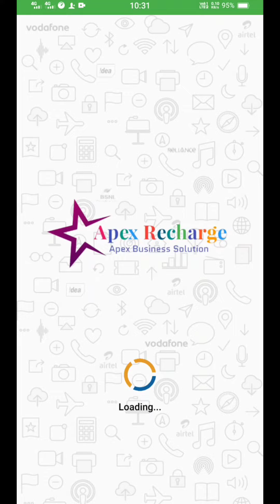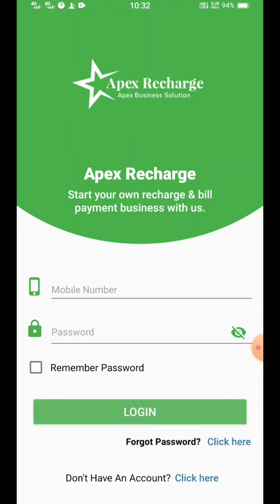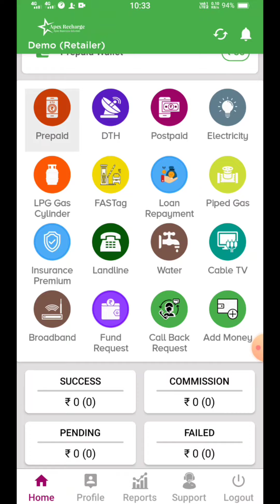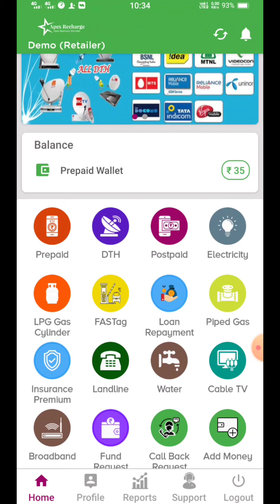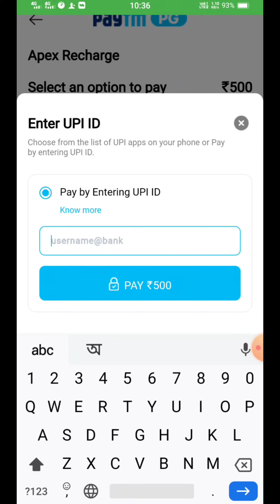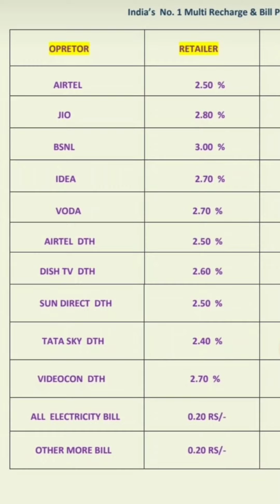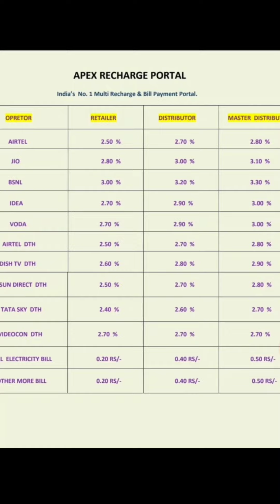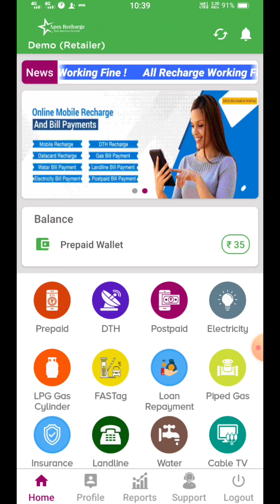APEX RECHARGE PORTAL recharge portal and highest Commission ID cost free instant recharge support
the best Multi Recharge apps new Multi Recharge apps highest Commission Multi Recharge app multiple recharge service APEX RECHARGE PORTAL instant recharge and highest Commission available only on this application and all Indian sim card operator supported

👉Sales No . - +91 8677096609  ( Whatsapp Only )

👉Customer Support No - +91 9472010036 ( WhatsApp Only )

Retailer Id Only - 21 Rs/-

Distributor Id - 99 Rs/-

Master Distributor Id - 199 Rs/-

👉Demo User Id & Password

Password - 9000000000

hello friend is video ke andar Jis application ke bare mein bataya Gaya Hai is application se recharge Karke aap acchi khasi Commission generate kar sakte hain new application Hai market Mein I hai aap isase recharge Karke Kuchh Commission generate kar sakte hain yah Ek Multi Recharge portal hai